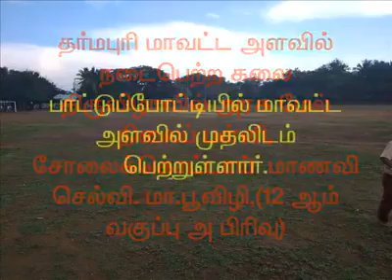Dharmapuri dt.higher sec.school girls Selvi. Ma.Poovili winning the singing the game. Congratulation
Dharmapuri dt.higher sec.school girls Selvi. Ma.Poovili winning the singing the game..

காலையில் எழுந்து plastic lamitube ல் packing செய்யப்பட்ட tooth paste கொண்டு plastic toothbrush ல் பல் தேய்த்து, plastic water tank இருந்து plastic pipe  வரும் தண்ணீரில் plastic bucket mug கொண்டு முகம் கழுவி, காலை கடன் முடித்து, plastic pouch  வரும் பாலில் plastic pouchpack செய்யப்பட்ட காஃபி powder, சர்க்கரை சேர்த்து காபி குடித்து, Polyester stretch fibre track suit அணிந்து  polyurethane sole and polyester fibre கொண்டு செய்யப்பட்ட walking shoe வில் வாக்கிங் சென்று, plastic ன்னால் செய்யப்பட்ட tv ல் news பார்த்து, plastic bottle ல்  உள்ள ஷாம்பூ போட்டு குளித்து,, plastic bottle ல்  உள்ள எண்ணெய் தேய்த்து, plastic சீப்பினால் தலை சீவி, plastic container ல் உள்ள ‌powder போட்டு non stick tawa வில் plastic pouch வரும் தோசை மாவில் plastic pouch  வரும் எண்ணை ஊற்றி தோசை சாப்பிட்டு, விவசாயிகளிடம் இருந்தே Plastic Leno Bags மூட்டையில் மார்க்கெட்டுக்கு வரும் காய்கறியில் சமைத்த உணவை plastic Tupperware container ல் எடுத்து கொண்டு.
Polyester blended shirt, trouser அணிந்து, polyurethane sole உள்ள ஷூ அணிந்து, கிட்டத்தட்ட 350 க்கும் மேற்பட்ட plastic parts and components கொண்டு தயாரிக்கப்பட்ட காரில் அலுவலகம் சென்று, plastic ID CARD காண்பித்து, Polypropylene pile carpetting செய்யப்பட்ட office ல் பிளாஸ்டிக் சேரில் அமர்ந்து பிளாஸ்டிக் கொண்டு செய்யப்பட்ட பல கம்ப்யூட்டரில் வேலை பார்த்து, plastic cup ல் Coffee குடித்து, Tetra Pak ல் pack செய்த Fruit juice குடித்து, பிளாஸ்டிக் பேனாவால் கையெழுத்து போட்டு, காலில் பட்ட சிறிய காயத்துக்கு டாக்டரிடம் சென்று plastic disposable syringe கொண்டு ஊசி‌ போட்டு விட்டு, plastic net mosquito screen ன்னால் cover செய்யப்பட்ட வீட்டில், Polyurethane surface coating செய்யப்பட்ட dinining டேபிள் ல் டின்னர் சாப்பிட்டு, POLYFOAM sofa வில் சாய்ந்து கொண்டு plastic remote கொண்டு டிவி பார்த்து, தலைவலிக்கு plastic டப்பியில் உள்ள Amrutanjan எடுத்து தடவிக்கொண்டு, plastic blister packaging உள்ள Crocin மாத்திரை போட்டு கொண்டு, Polyurethane spring bed மீது polyester blended bedsheet விரித்து polyester fibre pillow வைத்து படுக்க போகும் முன், plastic கொண்டு செய்யப்பட்ட mobile phone ல் தனது Facebook page ல் *SAY YES TO A PLASTIC FREE WORLD, பிளாஸ்டிக் இல்லா உலகம் படைப்போம் என்று status போட்டு விட்டு தூங்க சென்றான். பிளாஸ்டிக் ஒழிப்பு போராளி.😜